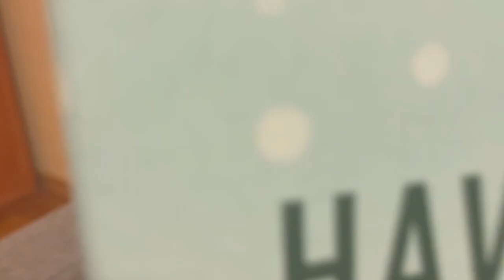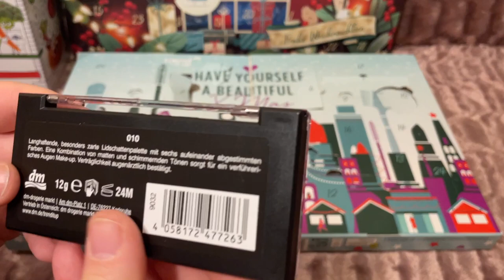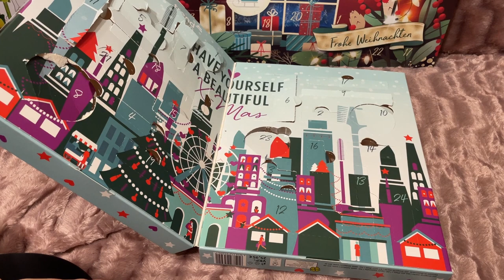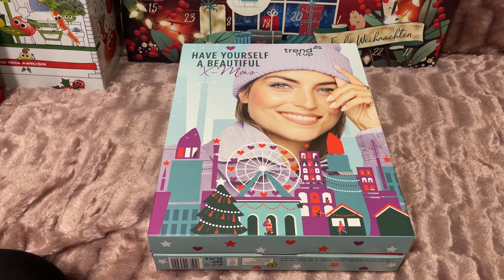OTWIERAM KALENDARZ ADWENTOWY TREND IT UP 2022 😲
Siemka Kochanie  Jak wam się podoba film? Myślicie że zaszła pomyłka czy to było celowe? W zeszłym roku tez miałam info od dziewczyn że miały taki problem z tym kalendarzem…Jak to mogło się powtórzyć?! Dajcie znać w komentarzach co myślicie!